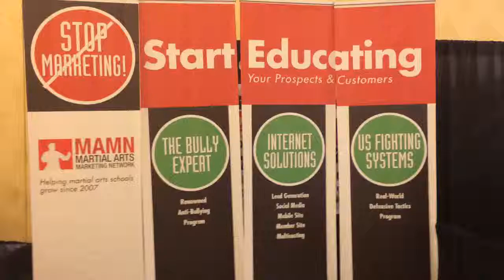Martial art supershow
Martial supershow